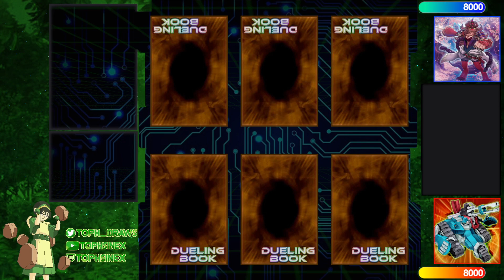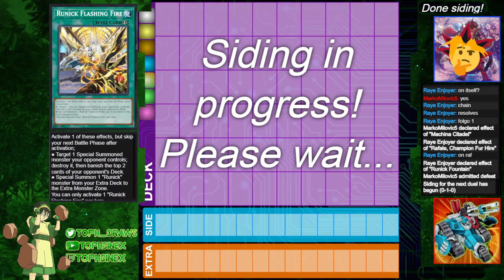【High Rated DB】Fur Hire Spright Runick vs Earth Machine [546]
Raye Enjoyer (713/710) playing Fur Hire Spright Runick versus MarkoMilovic5 (564/2353) playing Earth Machine

songs
Sealtunes - Mother Sea (One Piece OST) mix
Lofi Lia - Press Garden Zone (Sonic Mania  Remix)
GameChops - METROID PRIME Frigate Glasys lofi synth remix
Alter Loy - Pokémon Gym (Pokemon Red & Blue Lofi Remix)
M Teleios - See You
DJ Quads - Dreams
Yugioh Forbidden Memories Soundtrack - 10 - Duel Ground